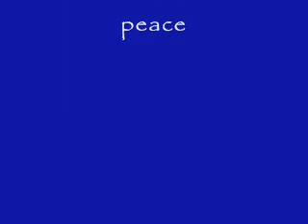Are you losing your hair? Hair care for men , part 2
A 'thank you' to all who has left comments on my "Are you losing your hair? Haircare for men video.